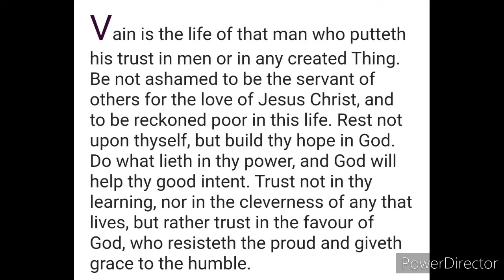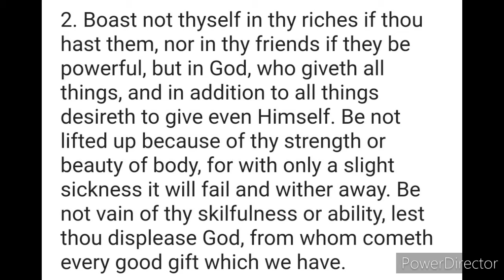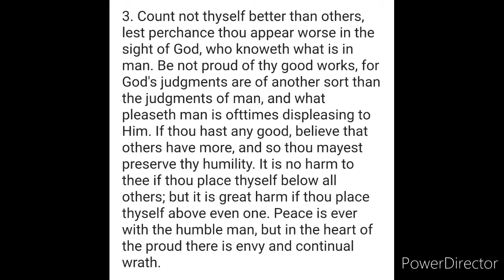5 minutes with Christ (The Imitation of Christ by Thomas A Kemphis Audiobook) chapter 7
The Imitation of Christ by Thomas A Kemphis
1st book chapter 7